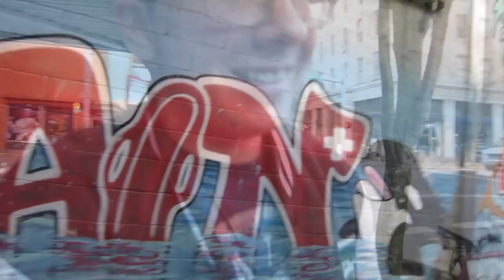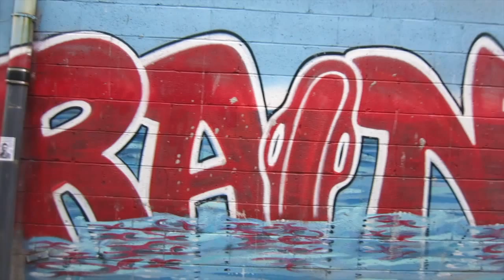SHAVING HER HEAD (Day 280: February 13, 2015)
So Heather shaved her head... well sort of... I will show you when I get back from this weekend. Sorry vlog is late, lots of changes in inital plans this weekend.